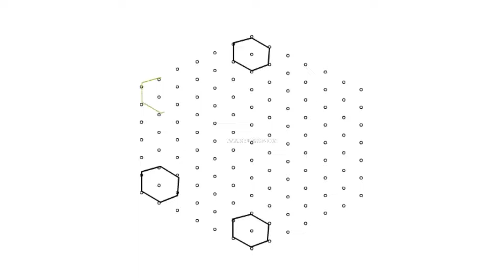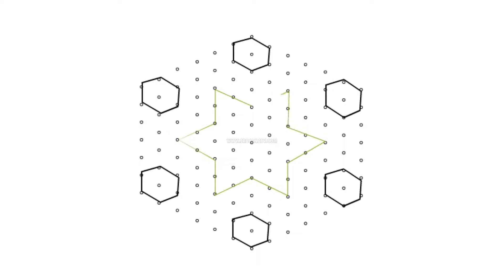13x7 dots simple rangoli| 13-7dots simple kolam | 13*7chukkala muggulu | easy rangoli13x7middle dots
This video explains how to draw 13x7 dots simple rangoli| 13-7dots simple kolam | 13*7chukkala muggulu | easy rangoli13x7middle dots